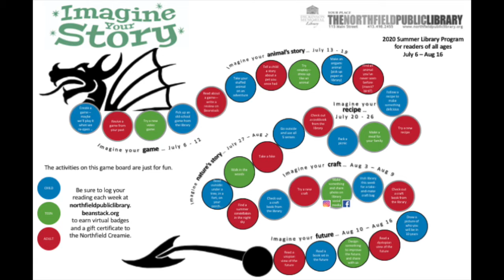Summer Library Program is coming...